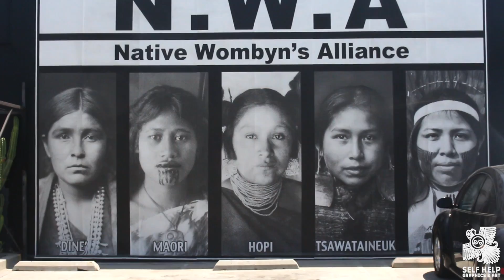"Slay" by Kimberly Robertson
Kimberly Robertson shared the meaning behind her print "Slay" and the intention behind her color choices. The print was created through our Professional Printmaking Program and exhibited at our Annual Print Fair & Exhibition. The print is available for purchase at Self Help Graphics & Art.

Kimberly Robertson:
Kimberly Robertson (Muskoke) is an activist, teacher, scholar and mother who hustles to fulfill the dreams of her ancestors and to build a world in which her daughters can thrive.

Self Help Graphics & Art's Professional Printmaking Program offers artists of various experiences the opportunity to create fine art limited edition prints and monoprints through a peer-led approach that is dedicated to providing an environment that nurtures and supports our artists' creativity and careers. The program has produced over 1,000 editions of silk screen prints by an ever-growing number of local and visiting artists.

Video produced and edited by Arleny Vargas.